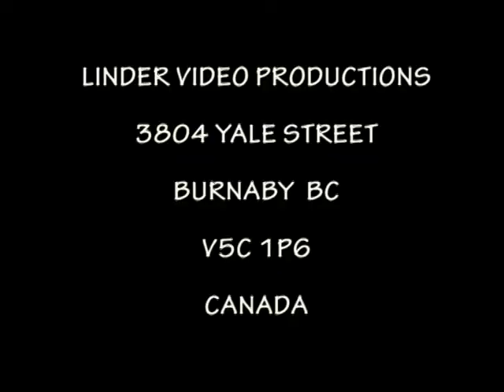20000813 720 ANNIVERSARY OF VAZEC CINDRUSKA CINDRUSKA